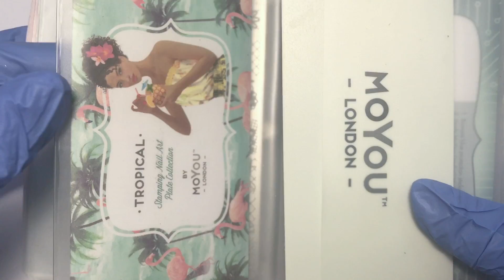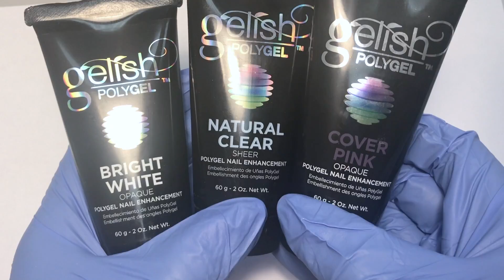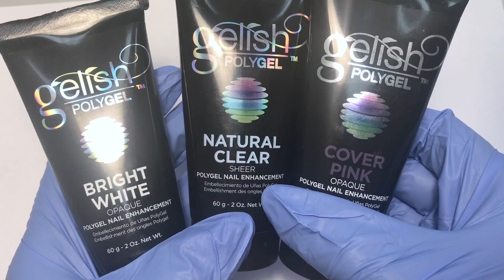Favorite nail products ♡ Summer ♡ Polygel, brush case, LED mini & more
In this video I will share my favourite nail products during summer.
What were your favourite products recently?

♡Products I used in this video:
Brush case *Gift from my friend Alexey*
Album for stamping plates
Mini LED portable lamp

Pearl flatbacks
Holo stripes

Polygel clear
Polygel cover pink
Polygel Bright white
Polygel Master Kit
Mini buffers *Not the ones I showed in the video but I think I found similar for you!